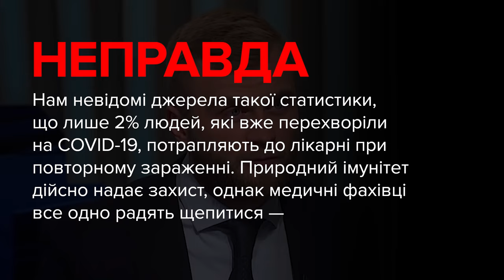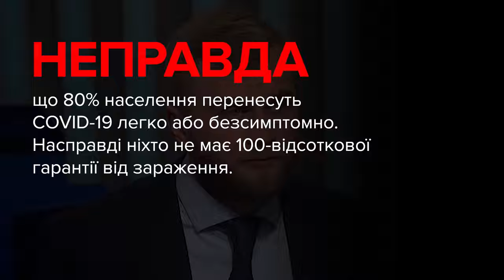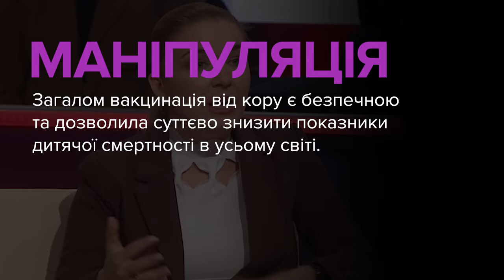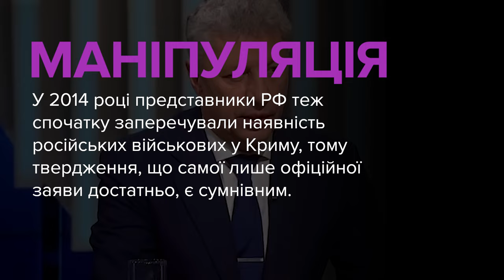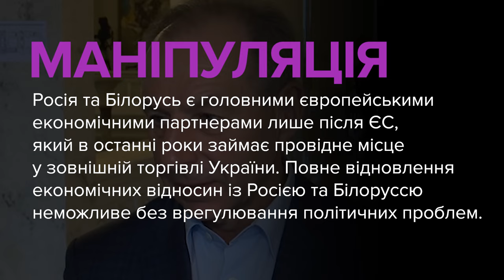Брехня від політиків. Дмитрук, Мошенець, Бойко, Загородній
00:00 — Артем Дмитрук, депутат, позафракційний:
«Після першого разу, коли перехворіла людина (на COVID-19 — ред.), яка статистика, що вони знову потрапляють до лікарні? 2%. Розумієте? А чому ніхто не каже, що всього лише 20% людей хворітимуть на коронавірус?»

01:05 — Олена Мошенець, депутатка, «Слуга Народу»:
«В нашій країні ще там з початку, середини навіть 2000-х, коли, може, хтось згадає з політиків, які працюють довше за нас... Пам'ятаєте, була така індійська вакцина від кору, від якої один хлопчик помер і більше ста дітей потрапило до лікарні, десь приблизно 2008 рік. Саме в той час було відмічено дуже серйозне зниження до вакцинації взагалі бажання батьків».

02:10 — Юрій Бойко, депутат, ОПЗЖ:
«Офіційна заява про те, що Росія не збирається нападати, прозвучала від спікера президента Російської Федерації. Це офіційна позиція. Він озвучує те, що йому каже президент Російської Федерації... І таке запевнення прозвучало, тож я думаю, що це офіційна позиція, її достатньо для того, щоб зрозуміти офіційну позицію Російської Федерації. Ніхто не збирається нападати. І весь цей військовий психоз він розкручувався з однією метою — відвернути увагу від тих економічних проблем, які є в країні».

03:37 — Юрій Загородній, депутат, ОПЗЖ:
«Не стіну треба будувати, а міняти зовнішньоекономічний курс, відновлювати дружні стосунки з Російською Федерацією і Республікою Білорусь, які є головними нашими європейськими економічними партнерами».